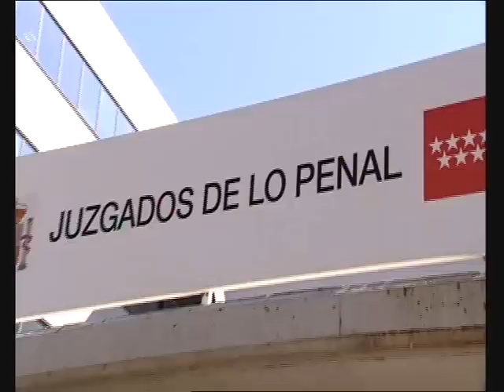Projusticia. Cuando la víctima es él 9-11